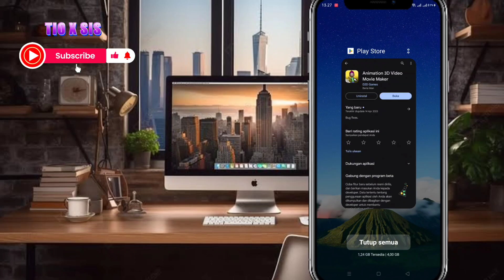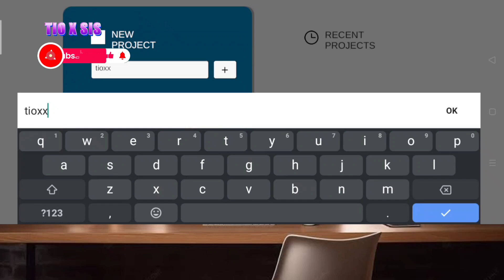cara membuat animasi kartun 3d di android 2024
aplikasi bikin animasi di android gratis | Rilis di playstore
Bikin animasi di hp- Bikin animasi di Android
Tutorial android terbaru 2024

Oke sobat ku
Di video kali ini saya cuma ingin share sebuah aplikasi pembuat animasi gratis di android
Aplikasi ininbisa kalian dapatkan di playstore
Kalian bisa berkreasi sendiri untuk membuat animasi bergerak dan bagus
Jika ada kekurangan nya dalam pembahasan kali ini mohon du maklumi

Terima kasih

Komentar